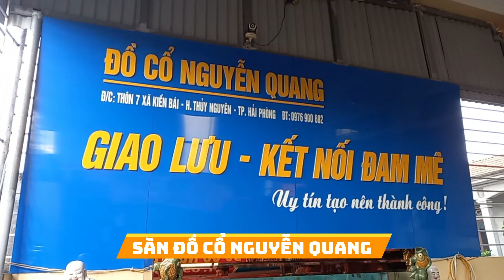Sàn đồ cổ Nguyễn Quang - Chợ Đồ Cổ Kinh Môn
Nơi Giao Lưu Mua bán các loại đồ cổ, cổ vật, gốm sứ cổ, đồ xưa, đồ sưu tập, đá quý, đồ gỗ quý giá, Đồ cổ Việt Nam, Đồ cổ Thế Giới cho những nhà sưu tầm, yêu thích đồ độc lạ quý hiếm.

ĐỒ CỐ NGUYỄN QUANG
Đ/C: THÔN 7 XÃ KIỂN BÁI - H. THỦY NGUYÊN - TP. HẢI PHÒNG ĐT: 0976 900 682
GIAO LƯU - KẾT NỐI ĐAM MÊ
Uy tín tạo nên thành công!